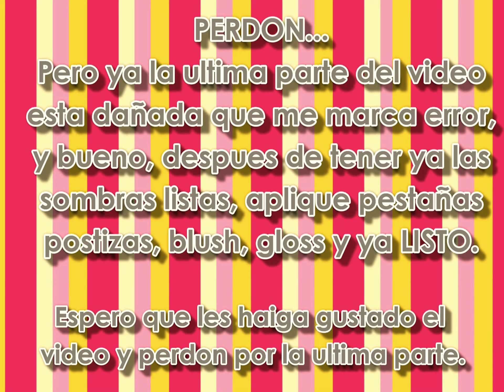Look Inspirado en Katy Perry/ Look inspired in Katy Perry ( PERFUME ) ★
Bueno aquí les dejo el vídeo, quiero compartirlo con uds y que vean como es que cree mi look de verdad espero les guste déjenme sus comentarios y díganme que piensan (: